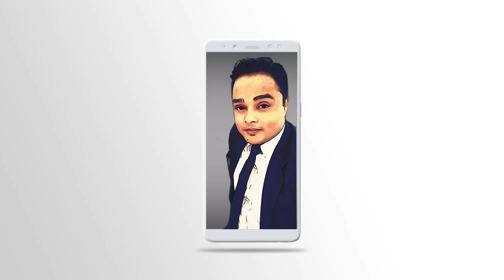Subscribe to my 2nd Channel 🔥🔥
Hey guys,